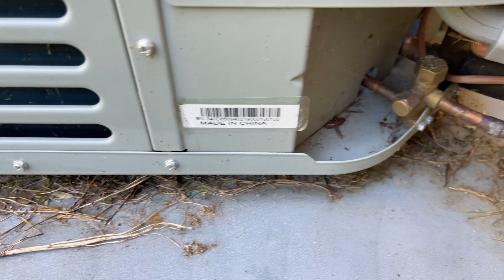New 2021 OxBox Heat Pump Running in Heat Mode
Your average run of the mill 2021 OxBox Heat Pump Running in Heat Mode.